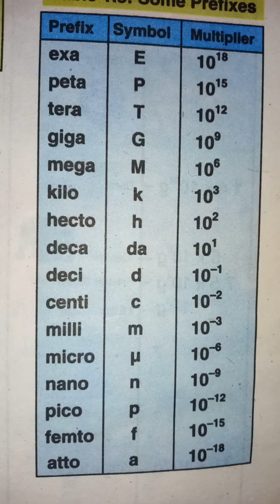Prefixes symbol and multiplier table/physics important mcqs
Prefixessymbolsandmultipliertable/physicsimportantmcqs#prefixes#symbolsandmultiplier#table#physicsimportant#mcqs#onlinephysics#9thclassphysics#someimportantprefixe#grade9physics#whatareimportantpredixesandtheirmultiplier#HA786#Onlonephysicslectures